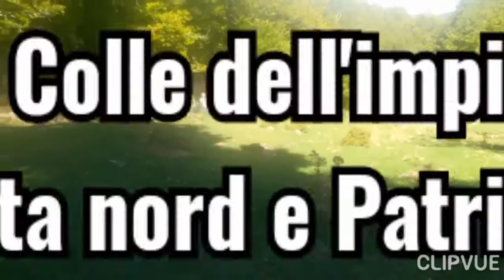19 Settembre 2021 - All'ombra del Patriarca, Monte Pollino cresta N.